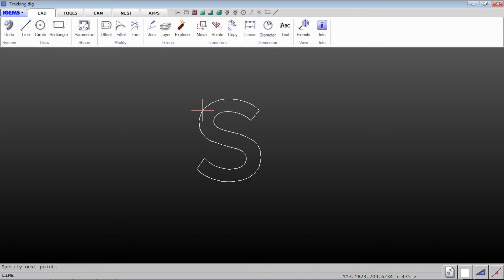IGEMS - Tracking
We added Tracking to the snap system. The new feature makes it easier to find the tangential and perpendicular directions used from the last point selected.